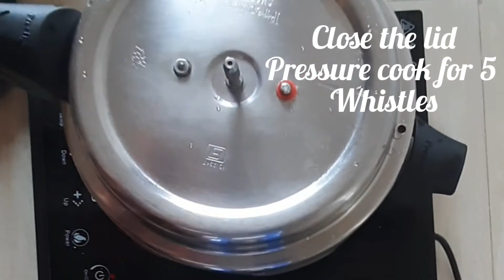Red Rice Sweet Pongal recipe | Sivappu arisi Recipes | Sivappu arisi Sakkarai Pongal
Kitchen Products
Premier Induction Cook Top JDL C20B9

Baking powder
Glass Mixing bowl

27 pieces dinner set
Blender, mixer
Kitchen weighing scale

0:00 Start
0:27 preparation of coconut milk
1:02 prepartion of jaggery syrup
1:45 roast cashewnuts with 4 tbsp of ghee
2:02 how to make Redrice pongal